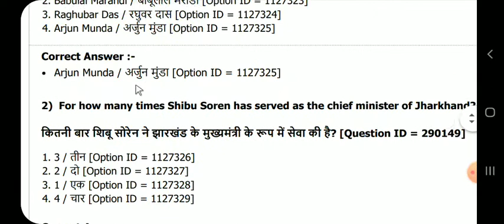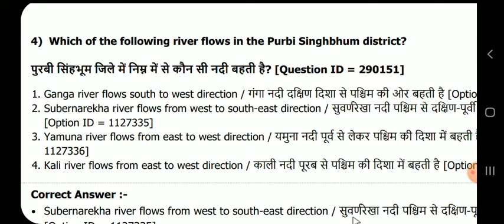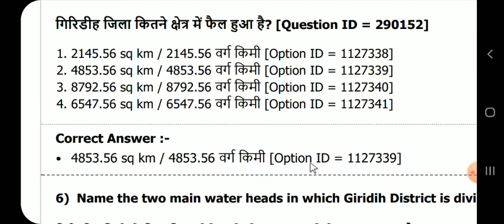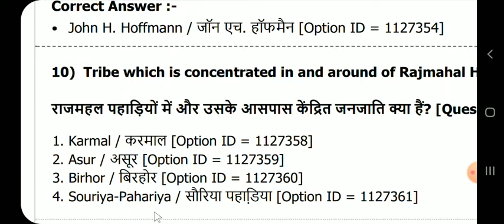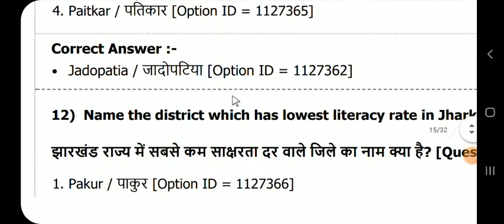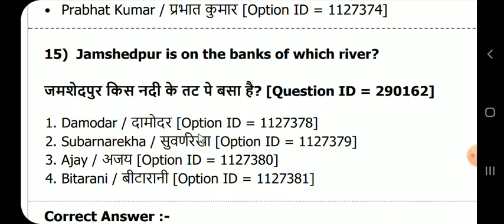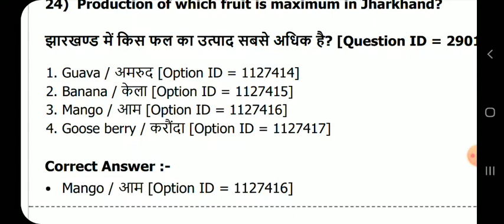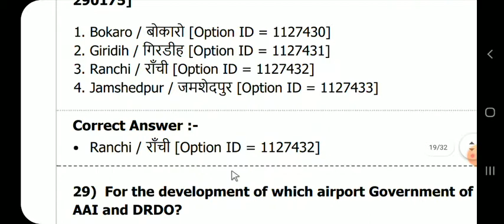झारखंड दारोगा SET 13 PREVIOUS YEARS 2017 QUESTIONS PAPER Important For JPSC JSSC JH.DAROGA POLICE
Jharkhand daroga previous years questions paper
JPSC JSSC
JHARKHAND GK
HISTORY

MISCELLANEOUS👉👉👉